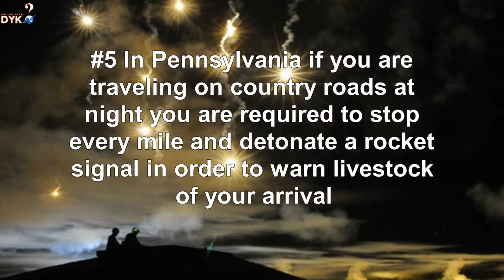TOP 10 Insane Driving Laws From Around The World